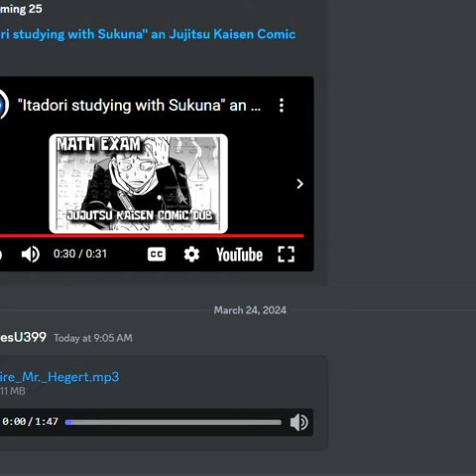Fire Mr. Hegert